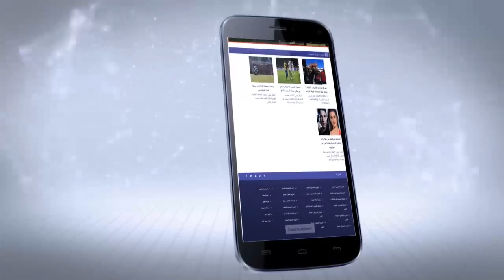أحوال الطقس ليوم الجمعة 06 ماي 2016